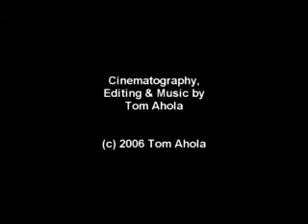Big Feet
Swamp Walking in Finland with BIG FEET